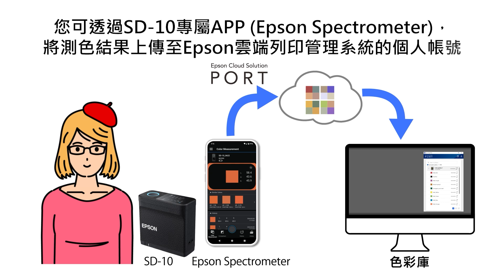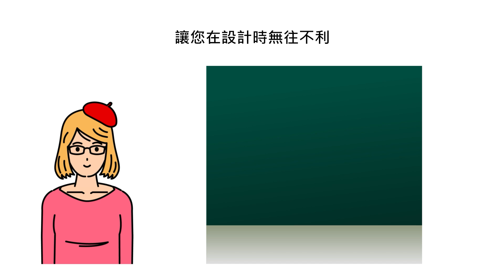Epson｜SD-10專業色度計｜設計師篇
設計師應專注於創意發想而不是忙著確認色彩準確與否…Epson為您提供最佳解決方案：SD-10分光光度計搭配Adobe Illustrator外掛程式「色彩庫」，別再讓色票本限制想像，馬上透過數位方式測量並分享色彩~

重點懶人包
⏩SD-10分光光度計設計輕巧可隨身攜帶直接測色
⏩透過SD-10專屬APP(Epson Spectrometer)上傳測色結果
⏩連接ECSP 雲端列印管理系統將色彩資訊上傳分享給團隊
⏩匯入個人Adobe Illustrator
⏩Epson Edge Print的「建立輸出色彩調整圖表」功能可以搜尋最佳色彩

了解更多 SD-10
✨ SD-10